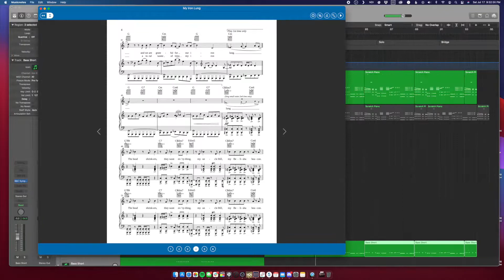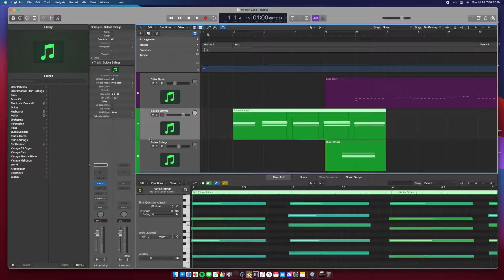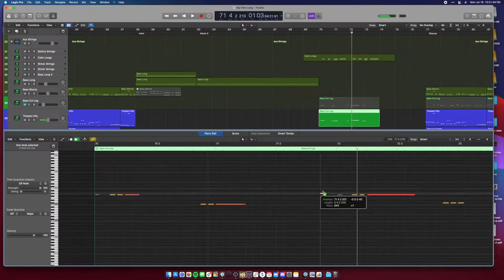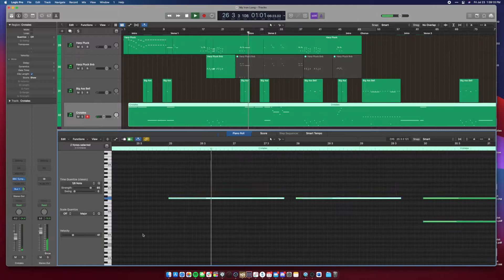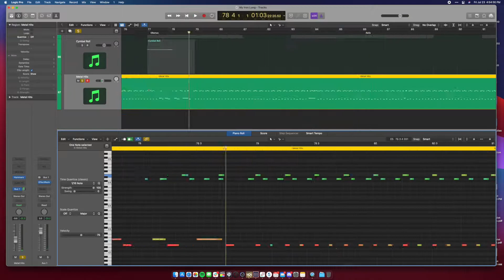"My Iron Lung" (Radiohead): Orchestral/Piano Cover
I've re-imagined "My Iron Lung" from Radiohead's "The Bends" to be an orchestral/piano driven cover.

This features lots of hammered/melodic percussion, out of the 70 tracks used to create the wall of sound, 16 are percussion. Cymbal scrapes, timpani crescendos, glockenspiel, chorales, all the way to iron pipes. the attack really cuts through, and the tick-tock nature of the plinky sounds really give the song a pulse, even through the chaos of the choruses.